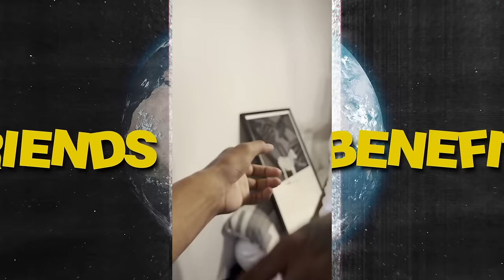LIBERTY and NYEMA BEEF turned WORST | Ep8 pt 2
LIBERTY and NYEMA get DOWN at INFLUENCER CITY | Ep8 pt 2